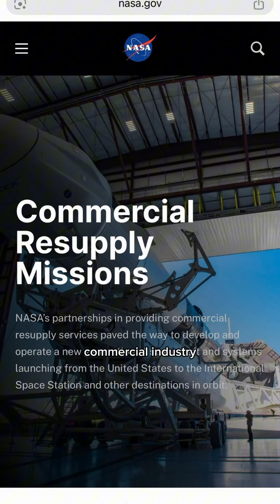Why NASA is tapping industry to build the next space station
Commercial space stations are coming whether you like it or not, but I think you SHOULD like it! Accelerating innovation, reducing cost, and enabling more science, research, technology developments, and novel markets are just some of the reasons why I’m a huge advocate for this shift when the ISS retires in 2030.